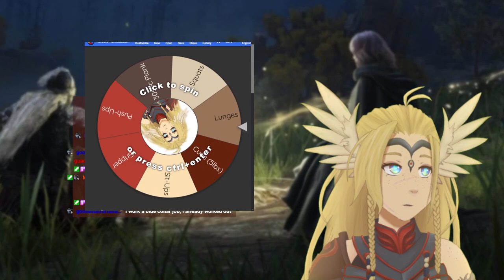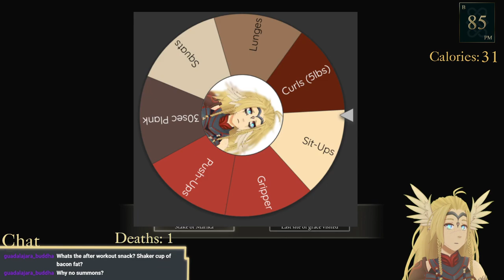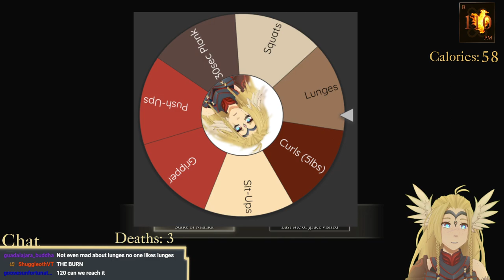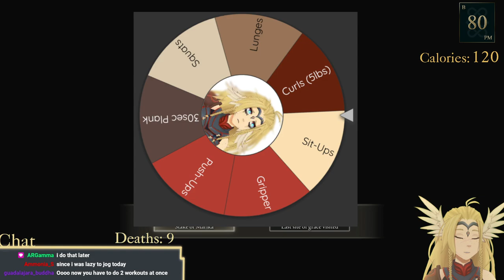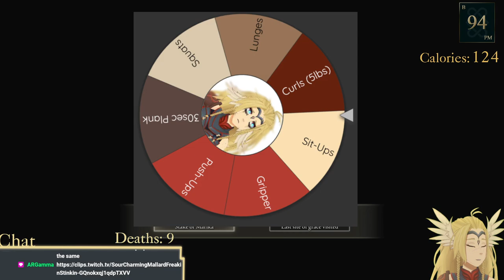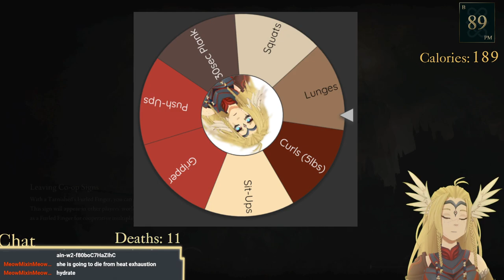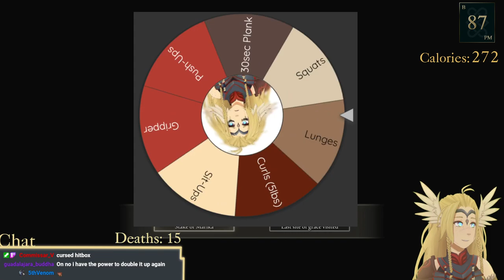【DONOTHON REWARD】EVERYTIME I DIE IN ELDEN RING I WORK OUT!